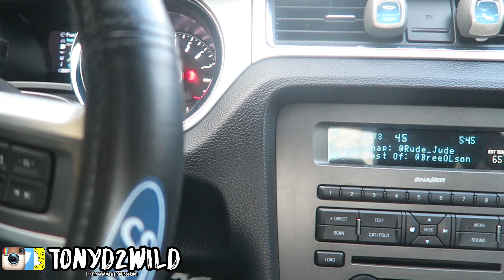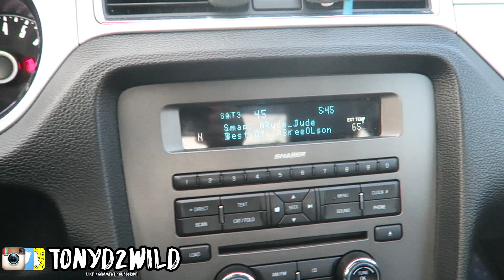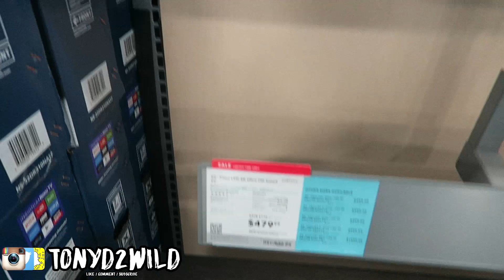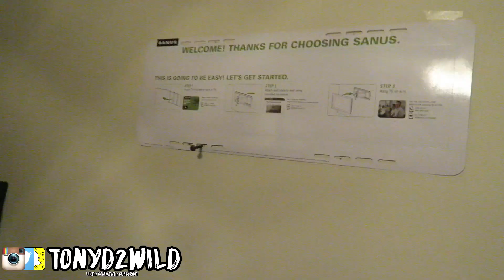SETTING UP NEW SNEAKER ROOM !!! MY BLACK FRIDAY PICKUP !!!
MY DEMENSIONS
Height: 5'10
Weight: 170lbs
Waist: 34
Shirt Size: M/L
Shoe Size: 8.5-9